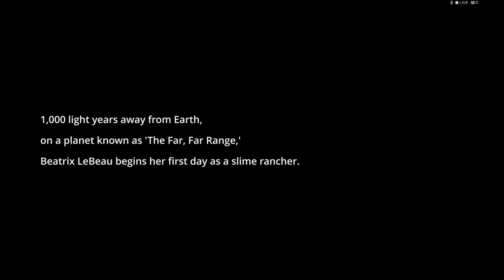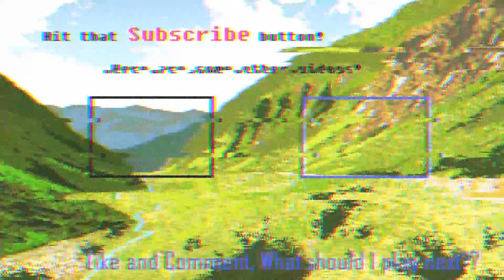Edtrawl plays Slime Rancher! EP1 The time I got reincarnated into Slime Rancher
Slime Rancher is an adorable exploration farming sim by Monomi Park, where you play as Beatrix LeBeau on a strange planet filled with adorable slime and a world to explore with gadgets galore!